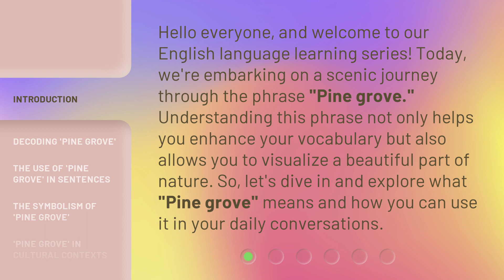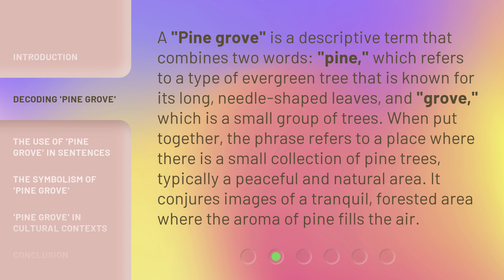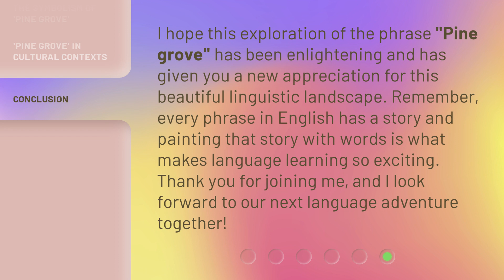Unveiling the Serenity of Pine Groves: A Journey Through Language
Unveiling the Serenity of Pine Groves: A Journey Through Language • Join us on a scenic journey through the phrase 'Pine grove' as we decode its meaning, explore its usage in sentences, and discover its symbolism. Enhance your vocabulary and immerse yourself in the beauty of nature with this English language learning series.

00:00 • Introduction - Unveiling the Serenity of Pine Groves: A Journey Through Language
00:36 • Decoding 'Pine Grove'
01:11 • The Use of 'Pine Grove' in Sentences
01:49 • The Symbolism of 'Pine Grove'
02:13 • 'Pine Grove' in Cultural Contexts